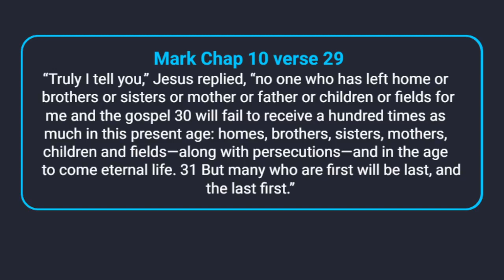Pastor Sohail Rana | How God Speaks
Speaker: Pastor Sohail Rana
Topic: How Speaks and how to receive His words, Evangilism and spreading the Gospel of Jesus Christ